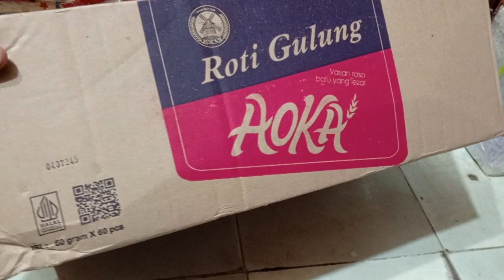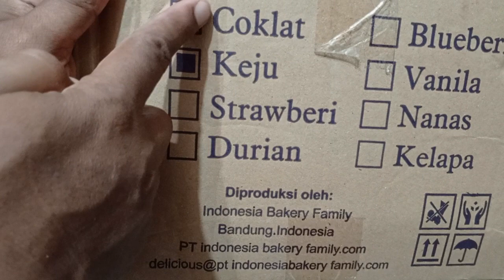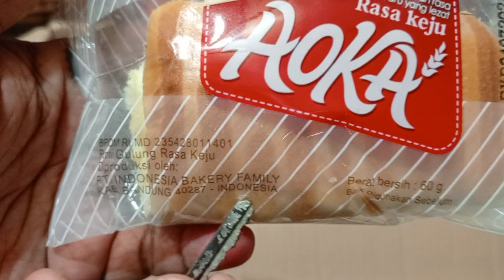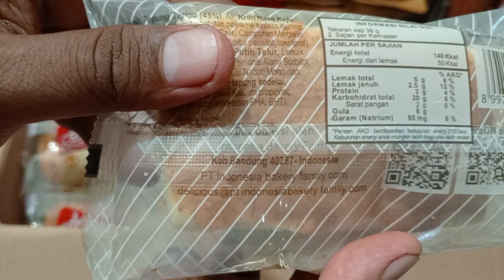REVIEW ROTI GULUNG AOKA RASA KEJU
Roti Aoka yang dijual di Toko Rejeki Snack memiliki beberapa varian rasa, diantaranya:
1. Roti Panggang Aoka Rasa Kelapa Pandan
2. Roti Panggang Aoka Rasa Blueberry
3. Roti Panggang Aoka Rasa Susu Vanilla
4. Roti Panggang Aoka Rasa Cokelat
5. Roti Gulung Aoka Rasa Kelapa
6. Roti Gulung Aoka Rasa Cokelat
7. Roti Gulung Aoka Rasa Keju

Dalam kesempatan kali ini, Toko Rejeki Snack akan mereview lengkap tentang ROTI GULUNG AOKA RASA KEJU.

Silahkan lihat video sampai tuntas.

عروة البارقى